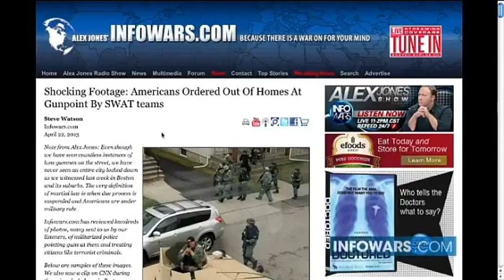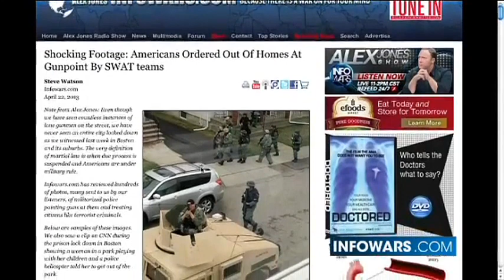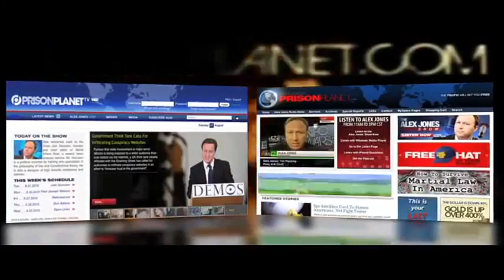Der Polizeistaat scheißt auf die Bürgerrechte nach dem Anschlag in Boston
Sollte man sich so etwas gefallen lassen?